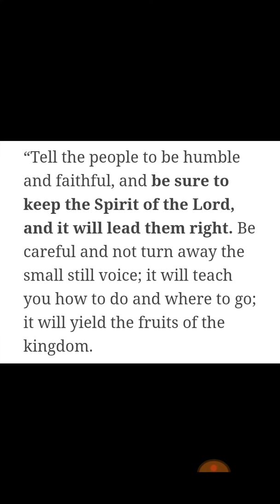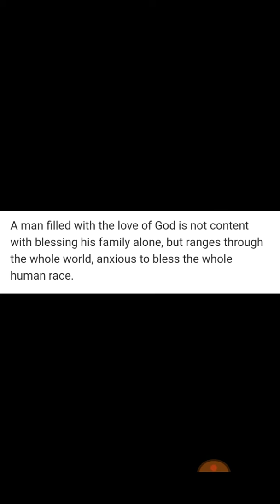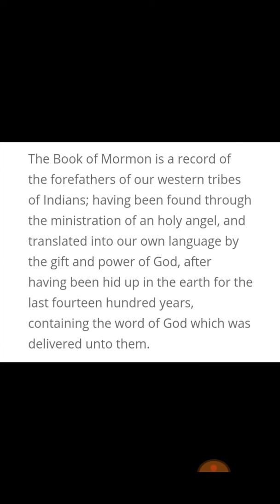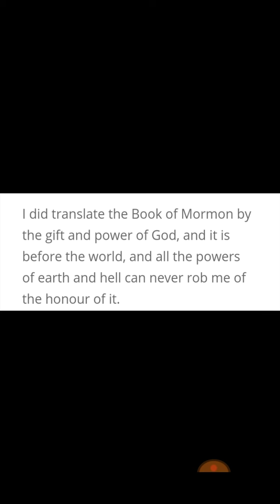Top 10 quotes from Joseph Smith